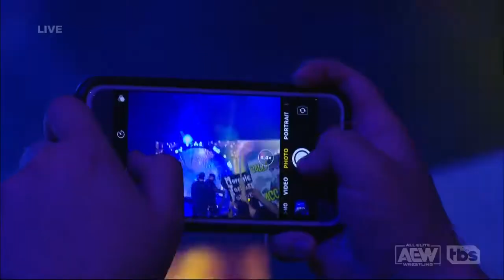Chris Jericho Entrance: AEW Dynamite, June 1, 2022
Representing The Jericho's Apreciaton Society, "The Wizard" Chris Jericho entrance with Angelo Parker, Matt Lee and Jake Hager at the Kia Forum in Inglewood, CA.

All Elite Wrestling Dynamite 06/01/2022 on TBS